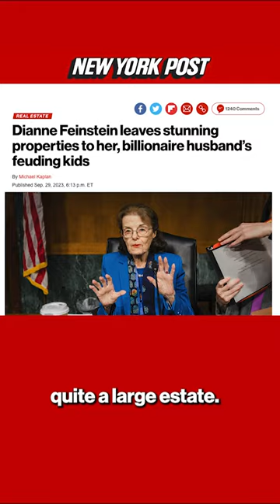Dianne Feinstein leaves stunning properties to her, billionaire husband’s feuding kids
Dianne Feinstein was one of the Senate’s richest members throughout her trailblazing career — thanks to her billionaire husband. NY Post Senior Features Writer Michael Kaplan shares this story.

While others in Congress struggled to make ends meet, sleeping in their offices to save on rent, Feinstein commuted from San Francisco aboard a Gulfstream G650 jet (pre-owned, the aircraft averages $61,815,000), sported expensive jewelry and flitted from one mansion to the next.

Her last disclosure, in May, put her net worth at $69.4 million.

For much of her wealth, Feinstein — who passed away Thursday in her Washington DC home at age 90 — could thanked her second husband, Richard Blum.

He was an astute investor and the founder of Blum Capital Partners.

But this year, after his death in February 2022, and as her own health publicly failed, an ugly dispute among the couple’s children cast new light on their fortune and raised the prospect of a court battle over the estate.